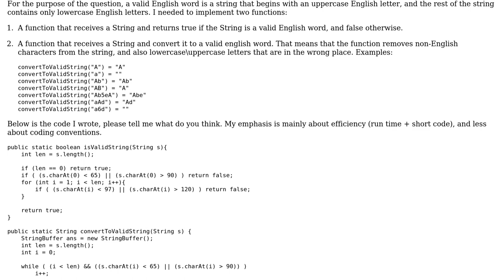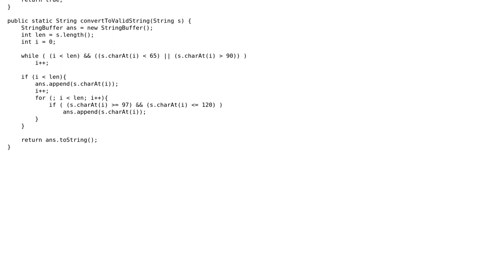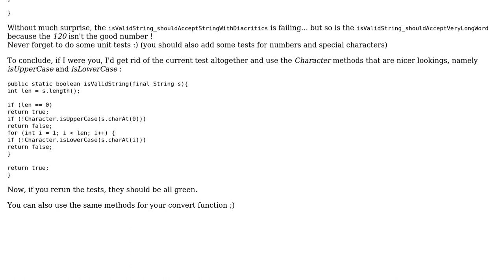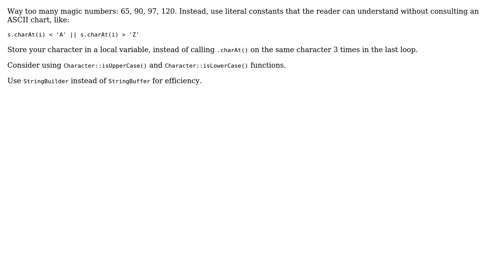Check if a string is a valid english word, and convert to a valid english word (2 Solutions!!)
Check if a string is a valid english word, and convert to a valid english word

With thanks & praise to God, and with thanks to the many people who have made this project possible! | Content (except music & images) licensed under CC BY-SA | Music | Images & others | With thanks to user Ronan Dhellemmes user Mark user AJNeufeld and the Stack Exchange Network Trademarks are property of their respective owners. You are responsible for your own actions.